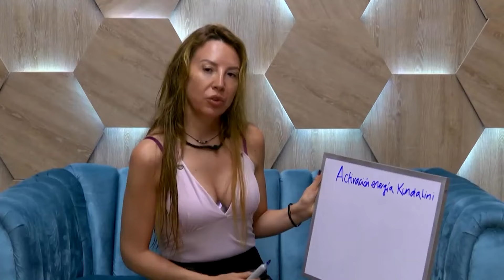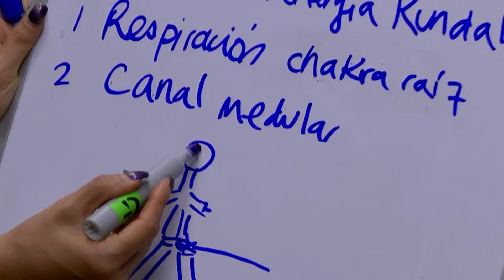CAPÍTULO 27 - 4/4: Celebración del Día de la Mujer | Temp. 01 | LA CASA DE LOS FAMOSOS COLOMBIA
La noche estuvo llena de sorpresas para los participantes de La casa de los famosos Colombia, quienes siguen quedando congelados con las visitas de sus familiares; sin embargo, tres de las integrantes del team Infierno fueron castigadas por moverse durante esas visitas. Por otro lado, el Día de la Mujer llegó al reality y las famosas pudieron compartir un buen momento.

Se trata de Jerónimo Valencia, el mejor amigo de la actriz caleña, Martha Isabel Bolaños, quien llegó hasta La casa de los famosos Colombia, se dirigió hasta el comedor, abrazó a su gran amiga y le dio un mensaje de ánimo para que continúe en la competencia; además, le informó que su familia está muy bien y apoyándola todo el tiempo. (T01E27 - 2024)

¡Mira todo lo que pasó en la primera temporada de La Casa De Los Famosos Colombia!